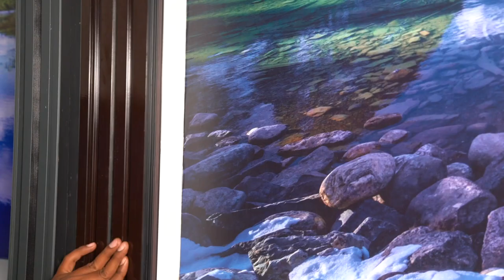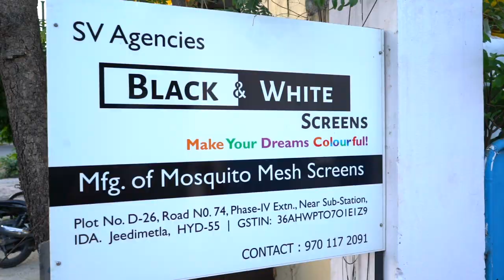black and white screens-mosquito mesh | company profile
Black & White Screens- mosquito mesh

Address: Plot No. D-26, Road No. 74, Phase-IV Extn, near Sub-Station, IDA Jeedimetla, Hyderabad, Telangana 500055